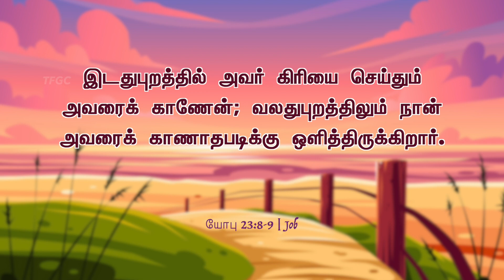அவர் என்னைச் சோதித்தபின் (05 October 2022) | Pastor A Pratapsingh - TFGC